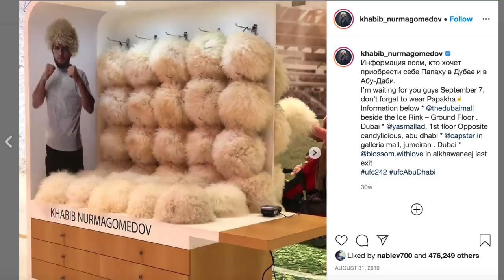KHABIB AGORA DIZ QUE TOPA LUTAR